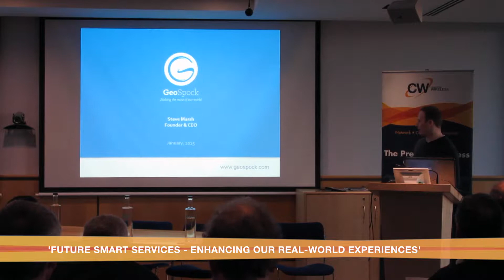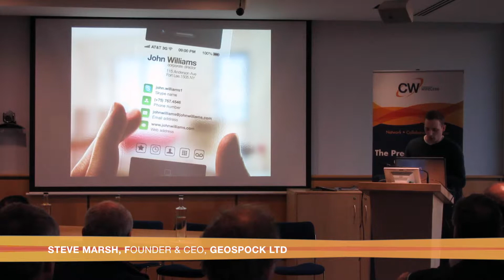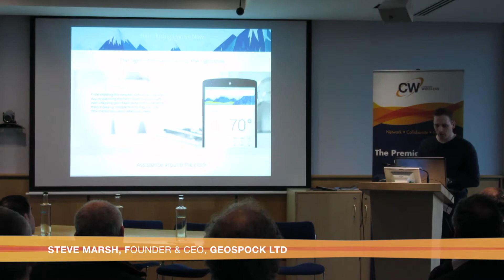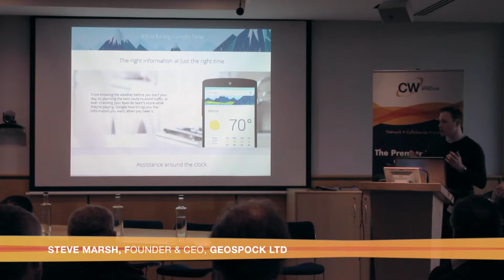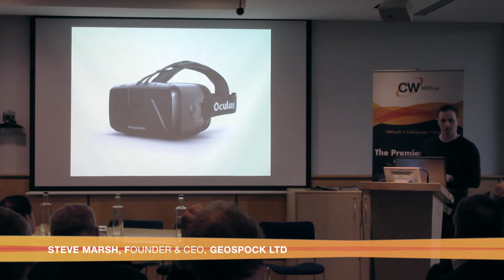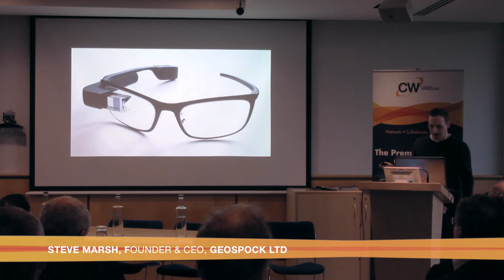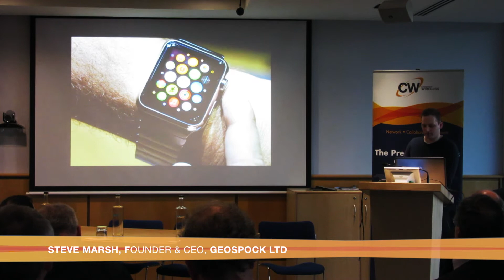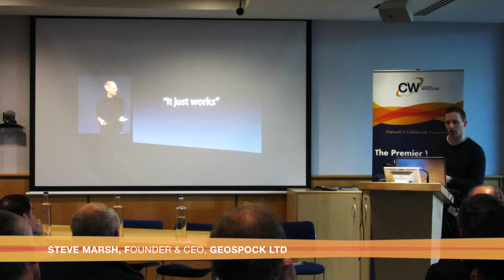GeoSpock - Enhancing our Real-World Experiences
The evolution of mobile technology is leading to the creation of smart services with the ability to present the right information to the right person in the right place at the right time. The line between the virtual and real world is becoming blurred - new technology will overlay information which will enhance and augment the way in which we interact with the world around us.